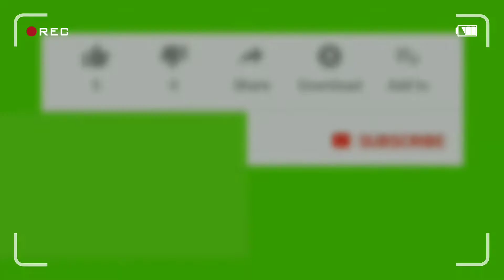Masteran Suara Kacer Gacor Volume Ngotot Full Isian, cocok untuk pancingan Kacer Rajin Bunyi